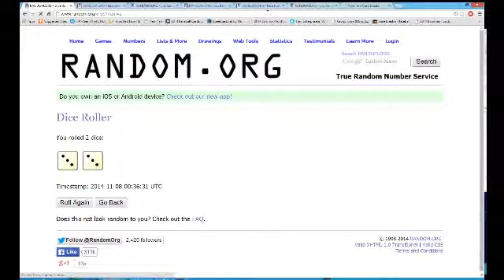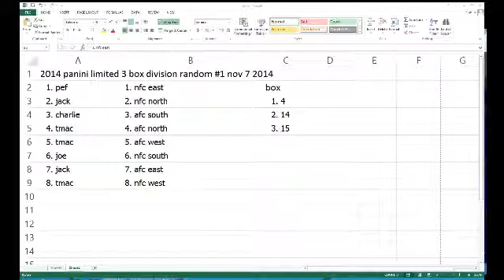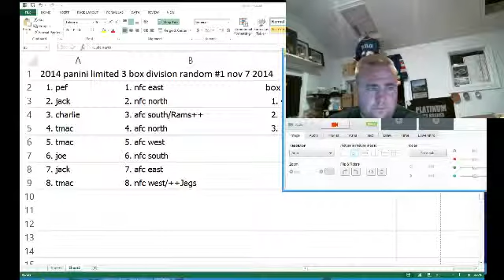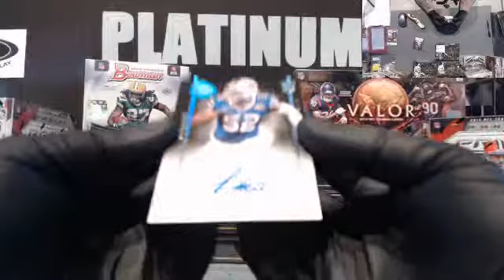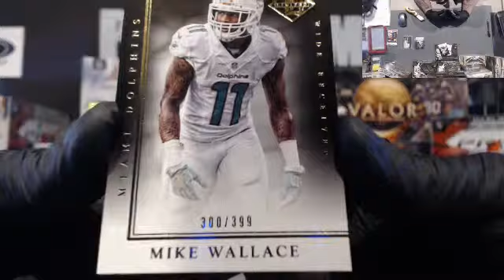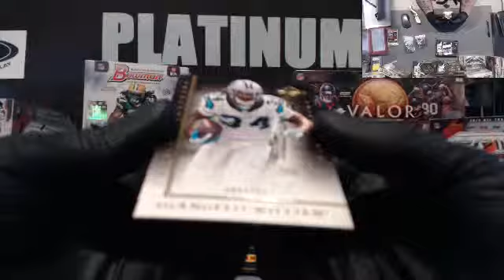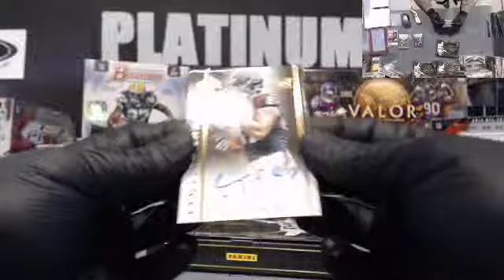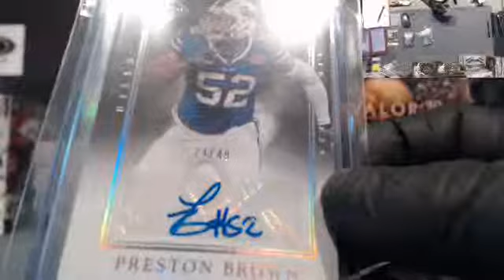Panini Limited Div Random #1 3 boxer !!! Nov 7th 2014